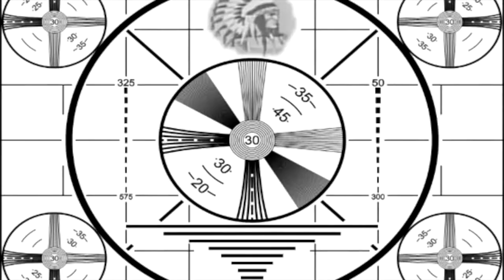A Truck A Spoon & A Song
this is meant to be an inspirational video about hearing the voice of GOD and about hope and faith and seeing a greater plan even in the midst of uncertainty, why do bad things happen to good people and the love and foresight of Jesus through it all